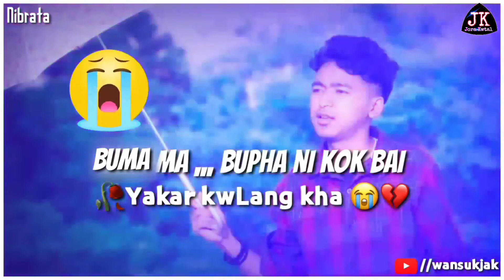Buma Bupha ni kok bai | Yakar kwlang kha | Kokborok breakup Story | Voice - Nibrata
Yakar kwlang kha Buma Bupha Ni kok bai

Sed Kokborok breakup Love Story

Yakar Kwlang jak khe Bwkha oh Tamo ung ?

Kokborok New Sed Video 2021